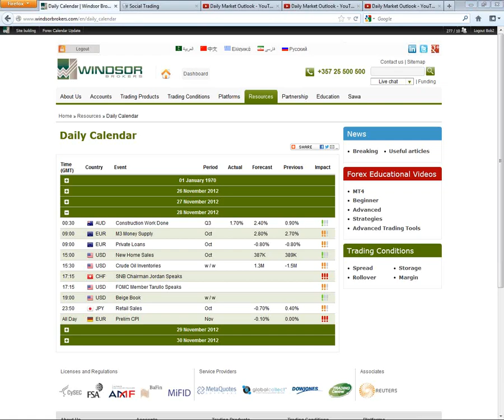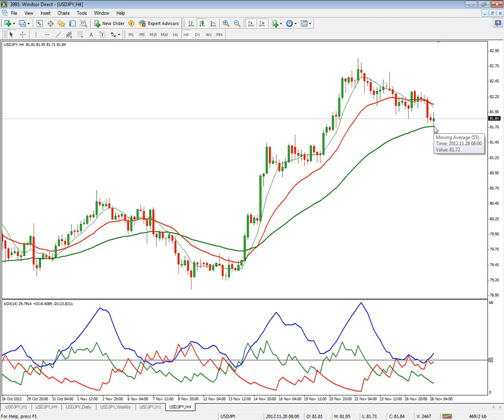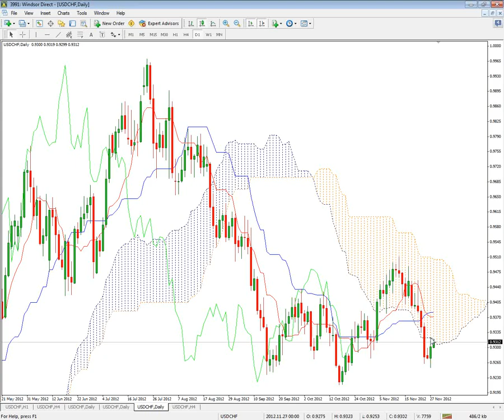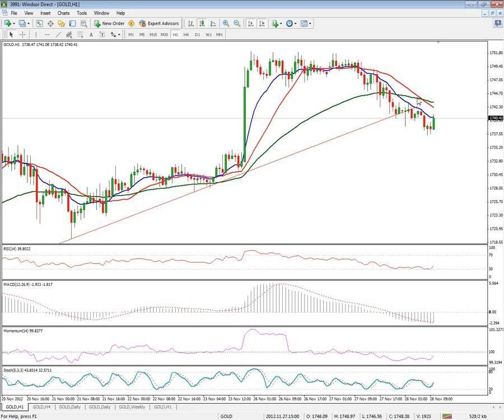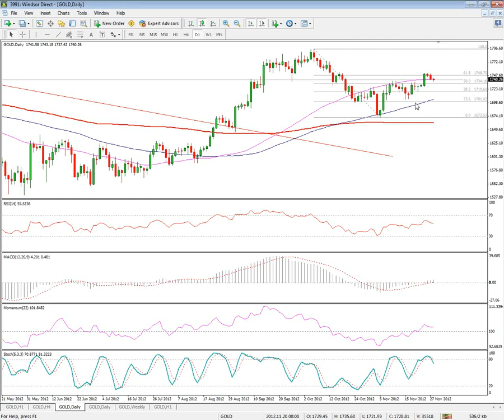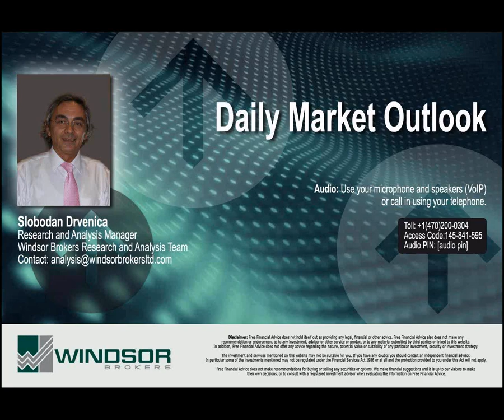Daily Market Outlook 28-11-2012